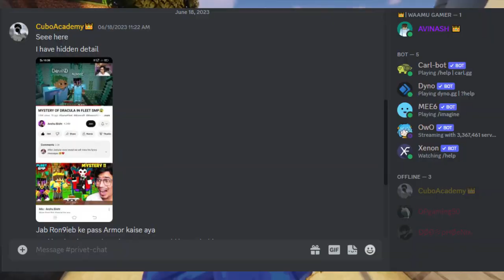Did You Notice BARBARIAN KING ! In FLEET SMP😱@AnshuBisht​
Please Do Subscrbe For New Videos